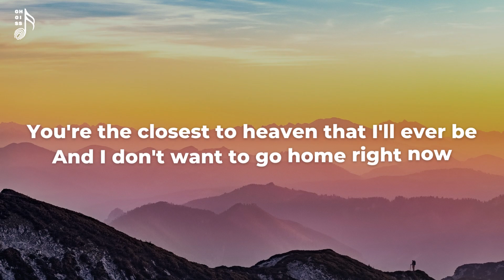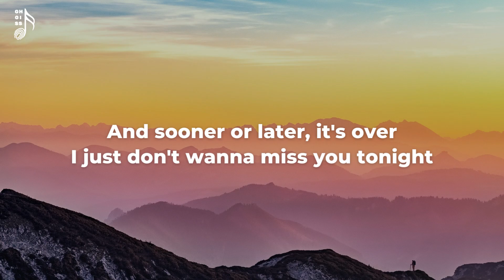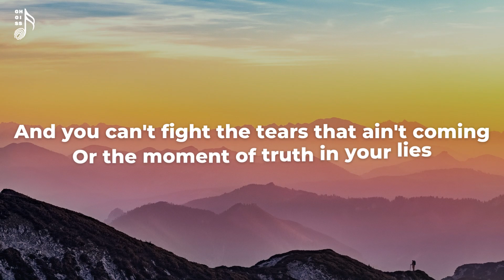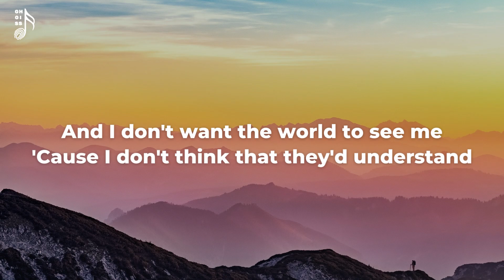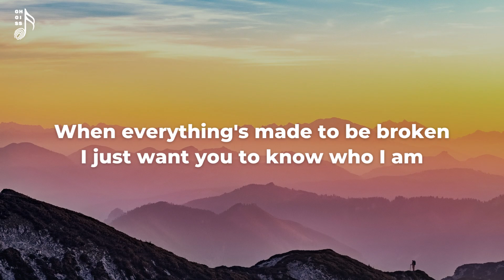Goo Goo Dolls - Iris (Lyrics)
[Instrumental]

[Instrumental Break]